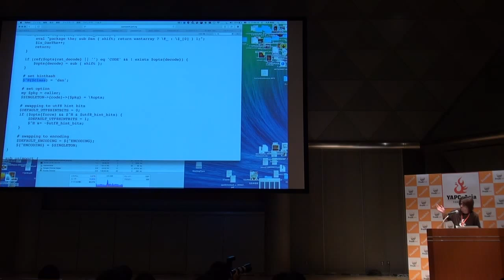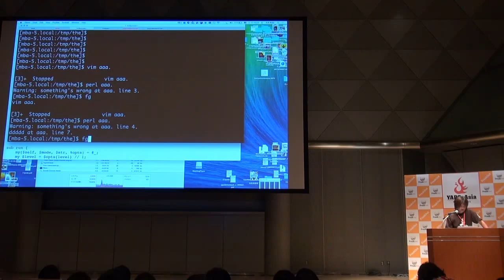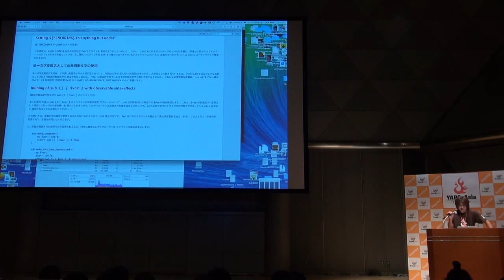[LT] Thank you for ${^ENCODING} variable